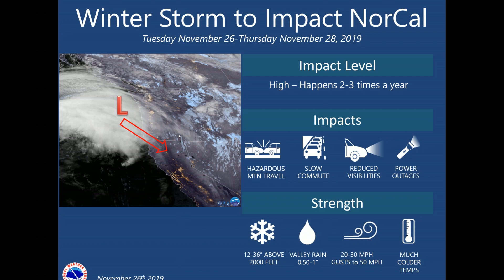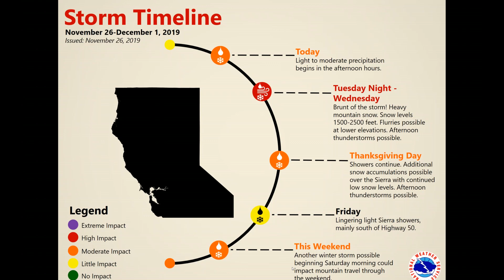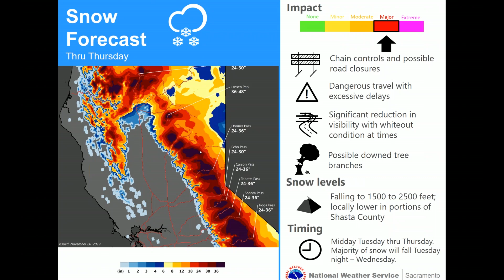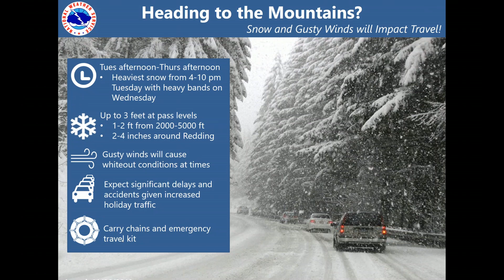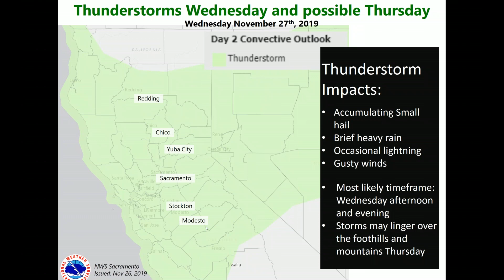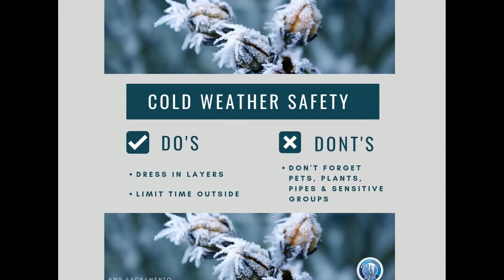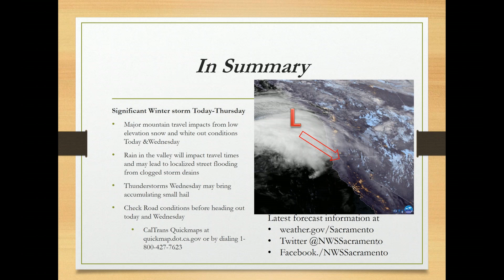Updated Thanksgiving winter storm briefing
Hazardous mountain travel today through Wednesday, winds this afternoon/night. Thunderstorms Wednesday with accumulating small hail and brief heavy rain may cause urban flooding issues.